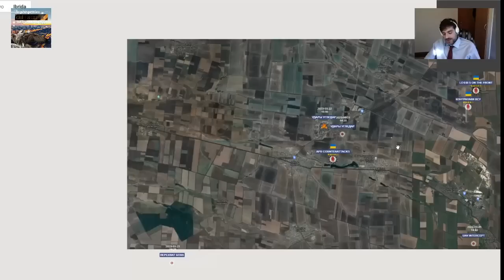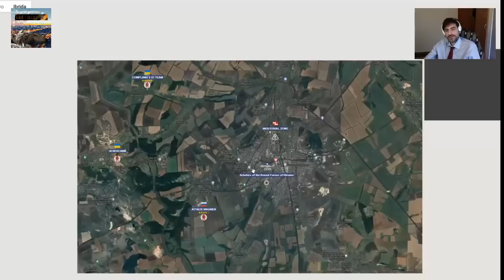Sitrep con Stefano Orsi Nr.147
Nella prima parte parleremo della visita di Xi a Mosca e nella seconda esamineremo la situazione dei fronti attivi.

Timecode
00:00 Introduzione, Visita di Xi a Mosca
50:51 Novità dai fronti attivi